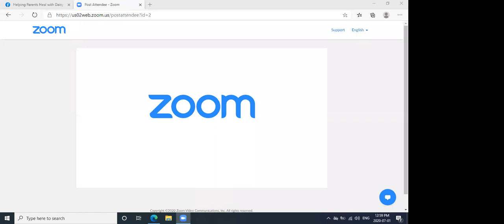Helping Parents Heal welcomed Daisy Moore on July 1st!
While Daisy is based in England, she does readings worldwide. She has been working with spirit for 10 years and this ability came to her naturally. She has never learned through books or other training, she has just allowed this ability to develop in a natural way and through the readings she’s done over the years it got stronger and stronger.

Daisy doesn’t hear voices; rather her information comes via visions, images, thoughts and remote viewing, which she really enjoys. Her readings are always about love, light, healing & peace. Her hope is that at the end of the hour-long reading, a parent will have a sense of peace. She is also a Mother of a Son who is in spirit and has been on this journey for 36 years. With the help of spirit, she would like to help all of us connect with our children in spirit and help lift the heavy weight off our shoulders that she carried for so long herself. Most of her readings are conducted with Facebook messenger video, FaceTime, or Skype.

Daisy doesn’t want to receive any information before a reading—she prefers to do the work “fresh” with no foreknowledge. She also wants to thank Helping Parents Heal (HPH) for allowing her the opportunity to assist parents that struggle with grief and just want to connect with their children. She is sending love, light, healing & peace to all.

Aside from working as a Medium, she has been in the nursing profession since 1984. During the last 17 years she has worked in the community with palliative patients, looking after them until they pass.